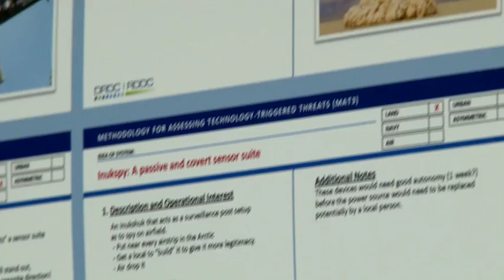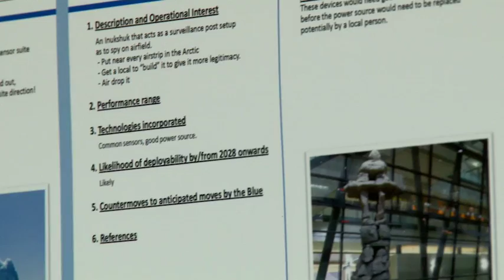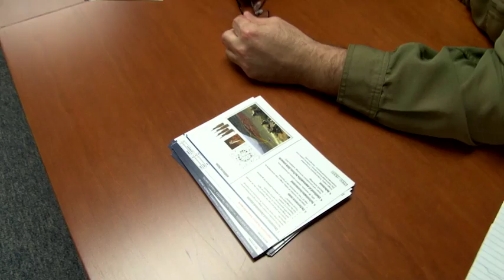The Innovators: DRDC Plays War Games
Much like paratroopers who practice jumping out of a plane many times before deploying on a live operation, by playing out all the potential disruptions repeatedly, and taking note of counter-moves, both the CAF and Defence scientists can be more agile when reacting to disruptions.